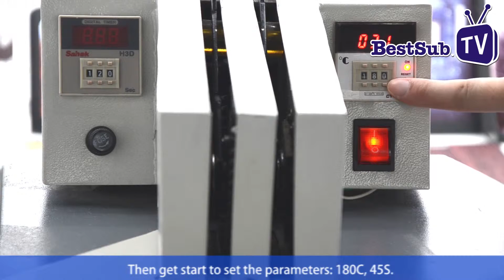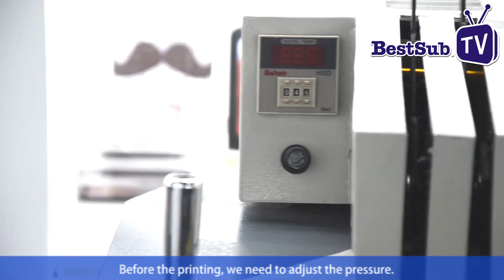How to make sublimation on Belly Button Ring by Best Sub Europe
This movie shows how can You make imagaes on belly button rings sublimation with Your flat heat press machine and regular sublimation printer. As all tranfers like this are very easy to make on metal sheets.